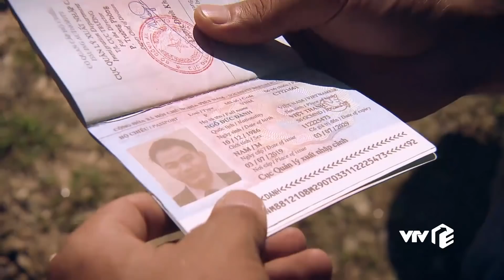TRỰC TIẾP | TẬP 15: Sinh Tử - Hoàng 'Mỏ' đi phượt sang Lào, Vũ một mình ở lại với đơn côi